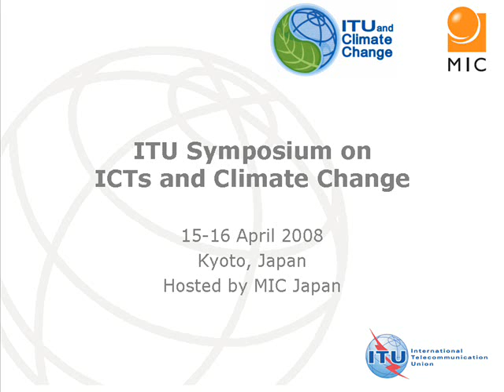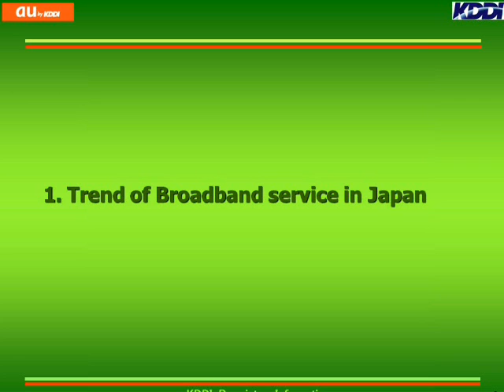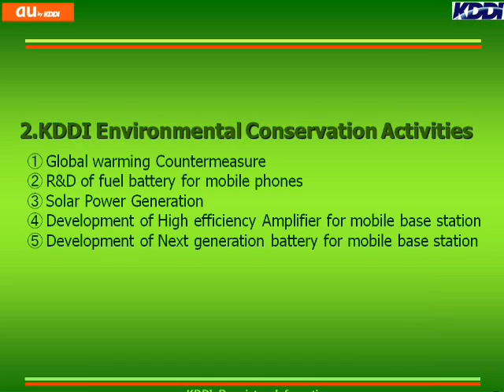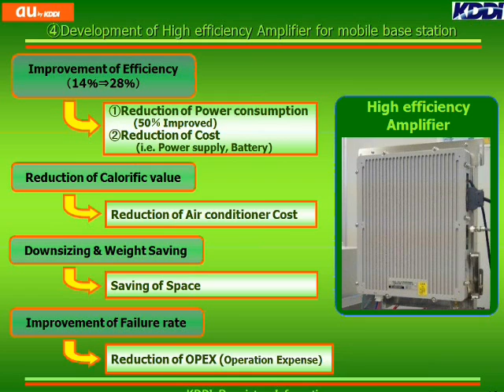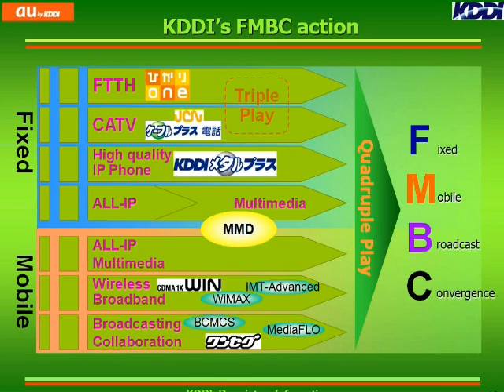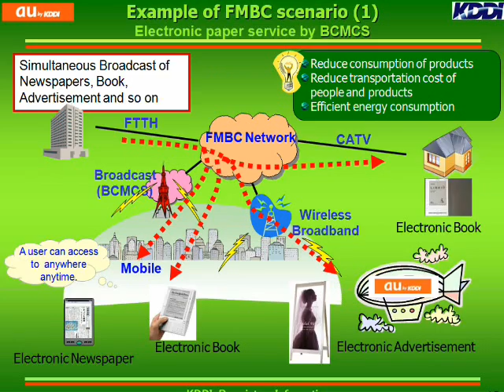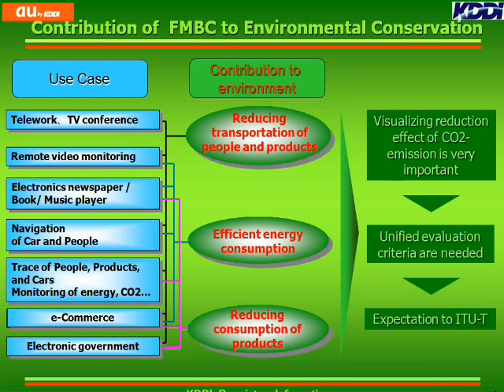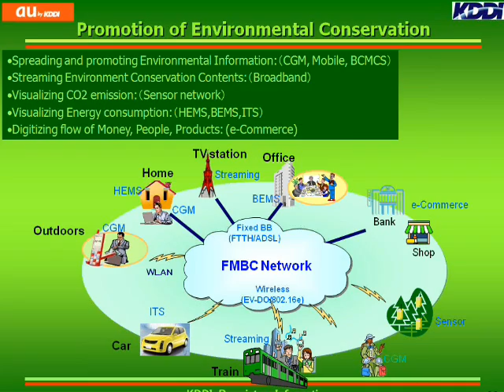Contribution of FMBC to reducing carbon emission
ITU/MIC Symposium on ICTs and Climate Change, 15-16 April 2008, Kyoto, Japan, Session 4: ICTs as a clean technology: Presentation by Dr. Yutaka YASUDA, Vice President, General Manager of Core Technology Sector, KDDI (Japan).